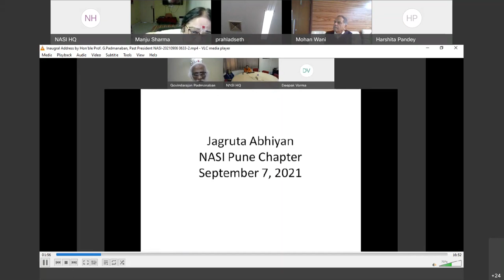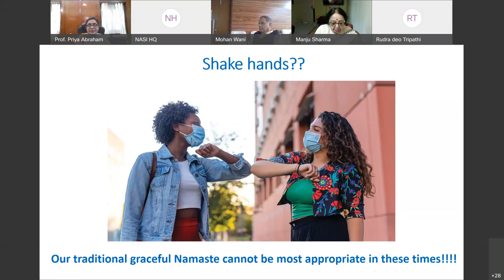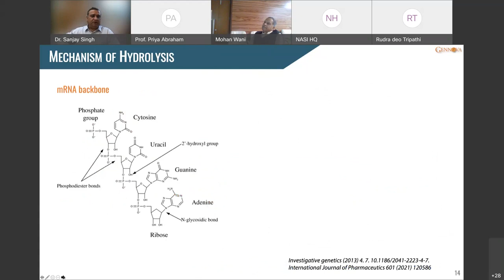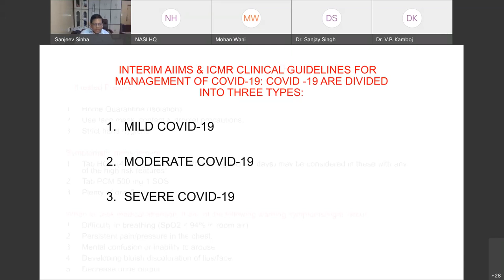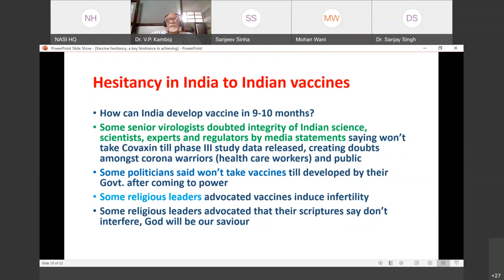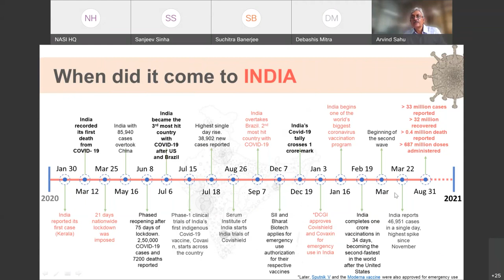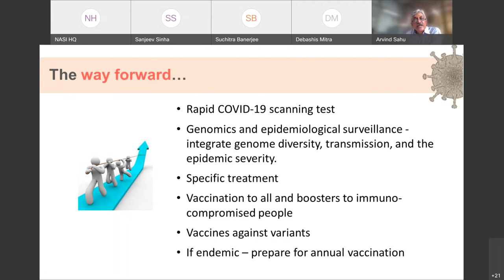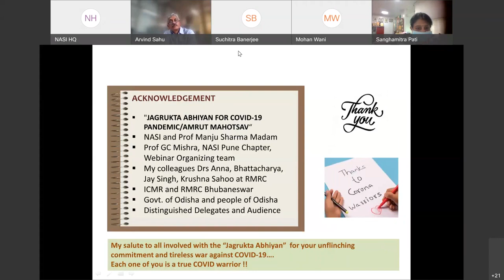Jagrukta Abhiyan for COVID 19 Pandemicjointly organized by NASI HQs and Pune Chapter on Sep 07 2021.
the National Academy of Sciences India (NASI) has been organizing a series of webinars on ‘Jagrukta Abhiyan for COVID-19 Appropriate Behaviour’ under NASI New Initiatives  (Chairperson: Dr. Manju Sharma, Former Secretary to the Govt. of India, DBT; Past President, NASI), in pursuit of its mandate ‘Science & Society’.